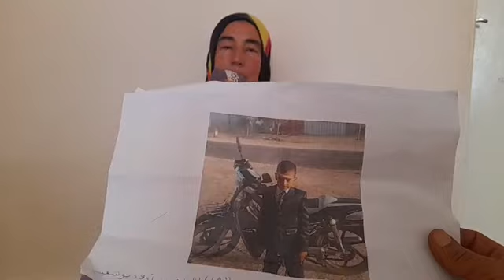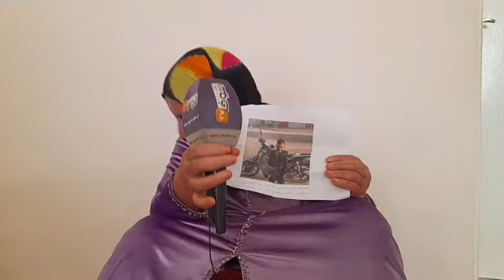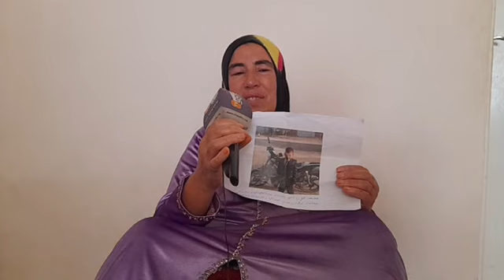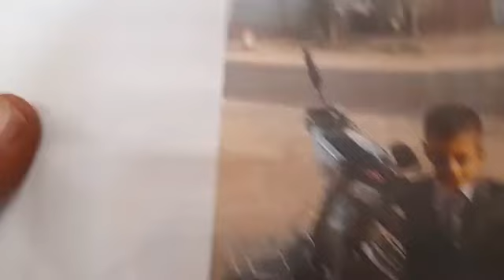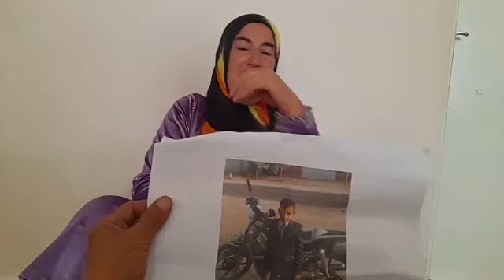أم كانت كتعاني من العنف لي كيتعنف عليها راجلها وخدات ولدها وهربت..وبعد مدة الولد مرض ليها نفسيا وهرب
مباشرة من سطات: مشا ضحية.. أم كانت كتعاني من العنف لي كيتعنف عليها راجلها وخدات ولدها الصغير وهربت.. وبعد مدة الولد مرض ليها نفسيا وهرب: "بغيت ولدي يرجع ليا .. راني غنتسطا عليه"
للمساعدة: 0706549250